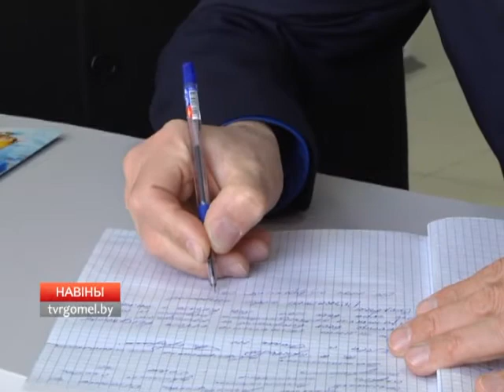Беларусь скорбит вместе с Россией